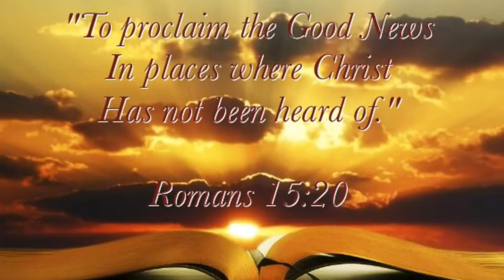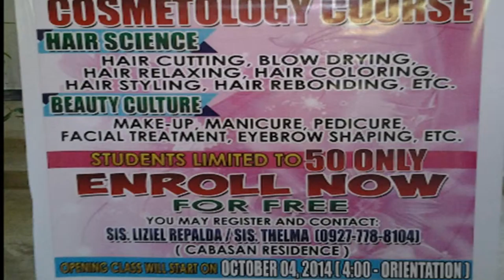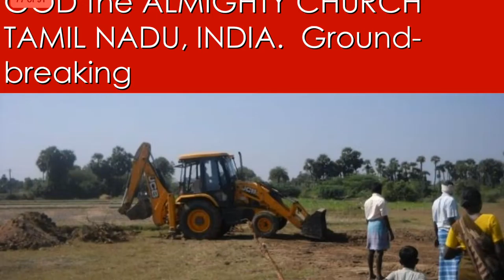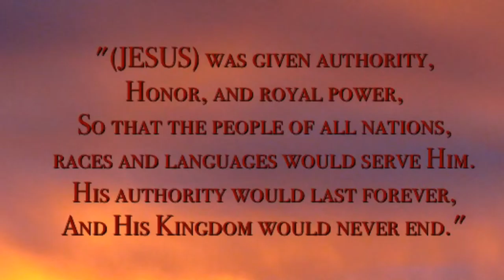January 16, 2015